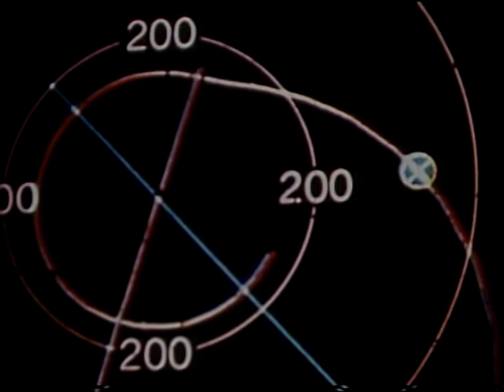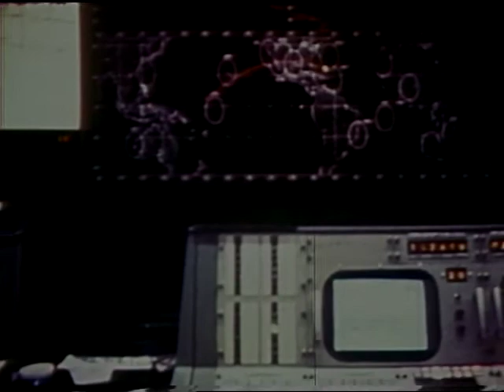Gemini XI (1966)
Gemini XI launched from Cape Kennedy on September 12, 1966.  It performed a first-orbit rendezvous with an Agena Target Vehicle, and after connecting the two vehicles with a tether the spacecrafts spun to create a small amount of gravity.